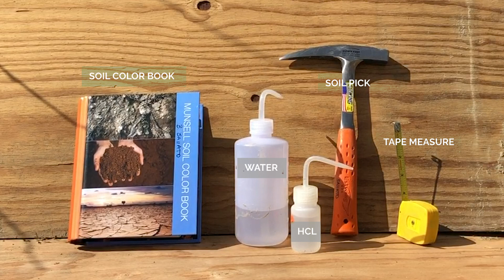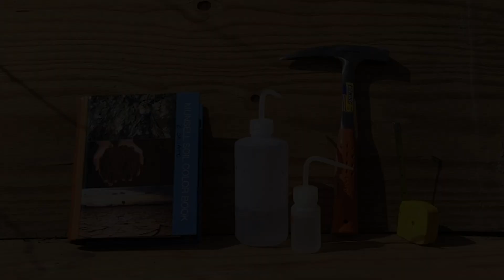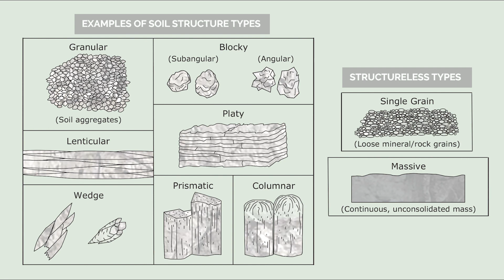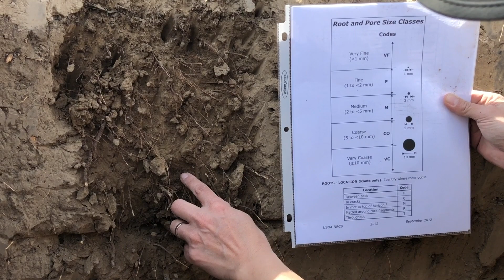How to build a soil pit to evaluate and improve your apple orchard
Bernardita Sallato demonstrates how create and use soil pits to better manage, and improve the health of commercial apple orchards. Sallato is a Washington State University tree fruit extension specialist in Prosser, Washington.

Download Bernardita's root and pore size chart seen in this video

WSU's project was funded by the Washington State Soil Health Initiative (SHI). The SHI is funded by the state of Washington and was created to address knowledge gaps, better understand linkages, and provide better guidance to stakeholders related to soil health.